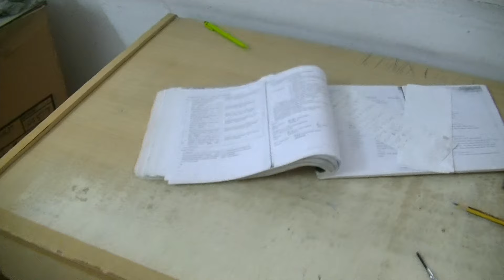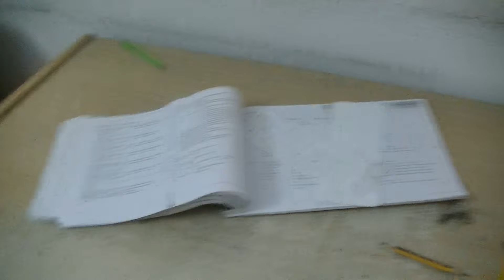Termites Are Assholes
Termites
Formic Acid
mud tunnels